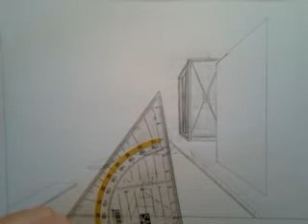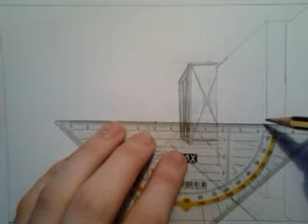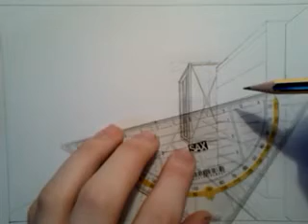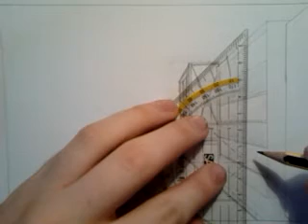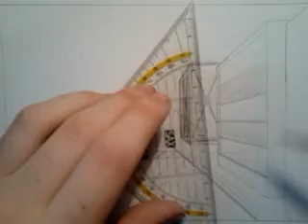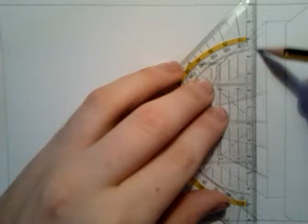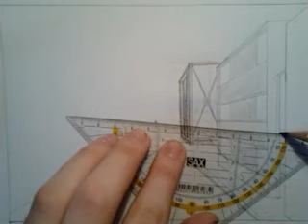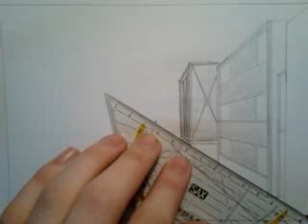Weihnachts tratsch und Zeichnen (part2)